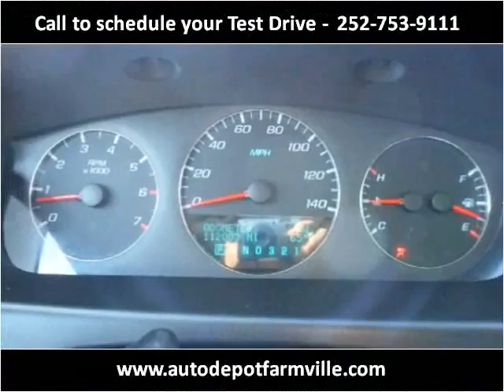2009 Chevrolet Impala Used Cars Farmville NC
This 2009 Chevrolet Impala is available from Auto Depot Farmville.